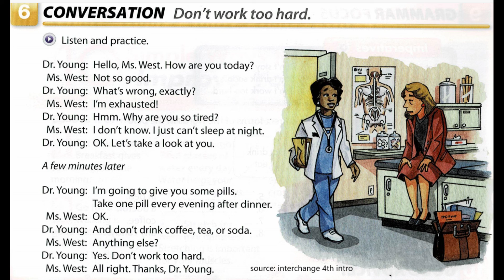【命令文】相手に動作を促す、主語がない英語の文章 interchange 4th intro P81⑥会話解説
Interchange Intro Student's Book with Self-study DVD-ROM. 4th ed.（洋書）

【テキスト音源】ダウンロードできます。

英会話に全く自信のない初心者が、3ヶ月で1人で海外旅行に行けるレベルの英会話を身に付ける専門家。苦手意識をゼロにするため、発音と音読で自信を持って話せるようになる講座を行っている。

高校1年生の時、アフリカのやせ細った女の子をテレビで見て「日本にいる私と何がこんなに違うのか」と疑問に思い、国際協力を学ぶために立命館大学国際関係学部へ進学。中学生の頃から独学で『音読』を活用することで、テスト前に勉強をしなくても英語の成績は上位で、英語に自信を持っていた。しかし、大学2年生の時にカナダに留学した際、ネイティブの英語が聞き取れないことに愕然とする。日本の学校で学んだ英語では、ネイティブの発音が聞き取れず、コミュニケーションができず言葉を返すことにも恐怖を覚え、『発音』の大切さを痛感した。

大学卒業後、旅行会社のJTBに就職するも国際協力の夢が捨てきれず、26歳で名古屋大学大学院国際開発研究科へ進学を決意。受験勉強の際には『音読』と『発音』を組み合わせた独自の学習法を確立し、英会話力を飛躍的に伸ばし合格を果たした。在学中にはフィリピンの市役所でインターンとして働けるまでになる。

31歳の時、英語が話せる日本人を増やす仕事をしよう！と決意し、英会話講師の道を志す。しかし、英会話スクールの大半がネイティブの先生が教えており、また8割以上の人が英会話スクールに通っても、話せるようになれずに挫折していく現状を目の当たりにする。原因を研究した結果、基礎文法のインプットと発音などのアウトプットをバランス良く学ばないと話せるようにならないことを発見。自ら成果の出た『音読』と『発音』を組み合わせた英語学習法を５つのステップに体系化し、33歳で英会話講師として独立する。

これまで11年で500名以上の英会話初心者の人に対して英会話を教え、「英語が全く話せなかったのに日常会話ができるようになった」「一人で海外旅行に行けるようになった」など成果は多数。「日本人が英語で世界とつながった時、自分や自分の居場所に誇りを持ち、世界の幸せを願える。それが日本をもっと輝く国にする」との信念で、日々奔走中。

著書：
『英会話力ゼロの初心者が、 頭を使わずにパッと英語を出せる勉強法』
Amazonランキング1位👑（外国語学習法部門）

株式会社Hakata Cross You
代表取締役社長　大西亜樹